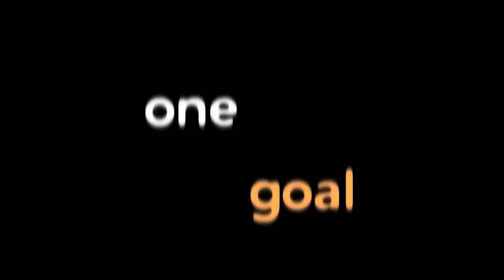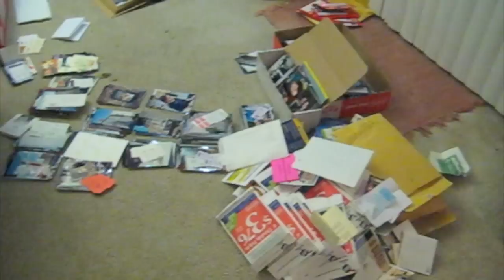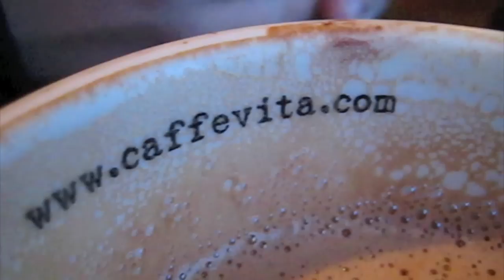Below The Yellow Line - December 2010 - Episode 64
This month: It's a busy month and it's all about the holidays. Happy new year!

"Hold Out Your Fists" (Get Em In remix) by Clinker/Opera Dog

"Bulletproof" by Clinker

"California" by Angela Mukul

SUPPORT INDIE MUSIC!

GUESTS:

Cory is Shanti's boyfriend. Robert is Jason's husband.